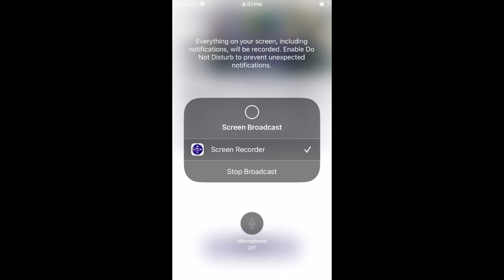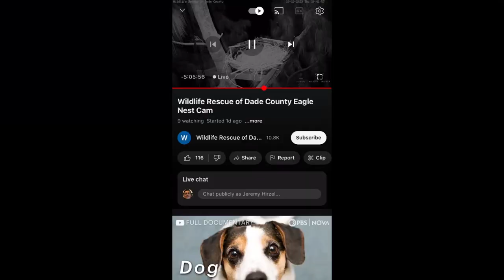Wildlife Rescue of Dade County Bald Eagles 10/19/2023 08:01